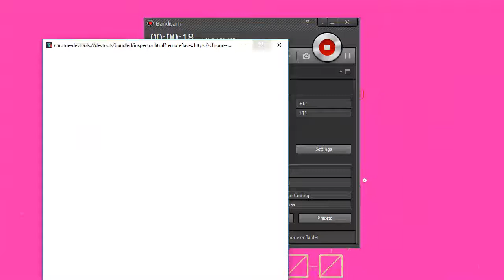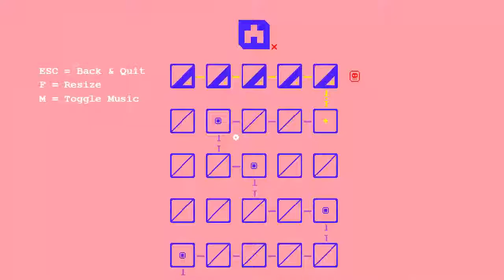Brute Gameplay [HD] [PC]